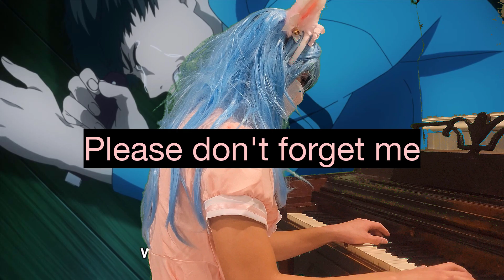Space Boy | Piano Cover (vs. K.O.U)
Finally, after over a month of waiting, the “Space Boy” piano cover is out. I’ve worked so hard on making this cover.

I randomly decided to mash up “Unravel” with it too because why not? Both of them are in the same key (I think) so hey, why not put them in the same song?

Yes, my channel’s topic is mainly “Mobile Games” but I’m expanding and making a few FnF related videos too. It’s a really good game. Plus, I really love this mod. The KOU mod is my favorite mod, hands down.

Please note, I’m not really good at playing the piano but I’m ready to get flamed in the comments. My sound quality isn’t the best but I’m working on it. It’s my first time using the Blue Yeti mic to record piano. Heck, this is my first time making a full piano cover for Youtube. I’m not sure if I’m going to release more covers though. It’s really hard.

The anime is called “Tokyo Ghoul”. It’s really good.

“Unravel” is a song by Toru Kitajima.

Lyrics were from Ateotu, Lucy, and Lizz Robinett.